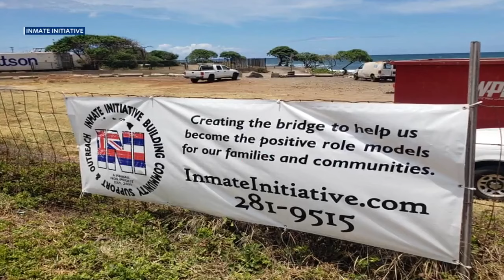Aging Well: Maui retiree continues to help prisoners after they're released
Bishop Pahia has worked with prison and jail inmates in both of his careers. Now, he'll still help them in his retirement.